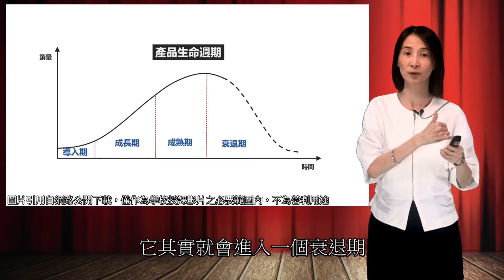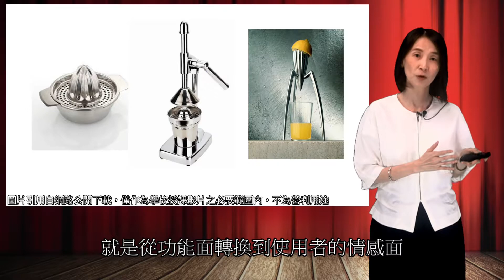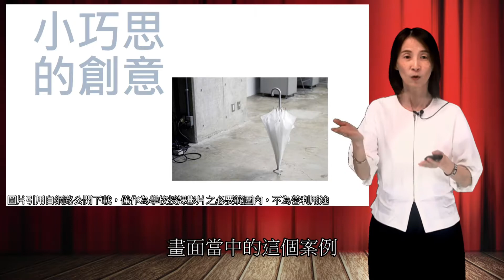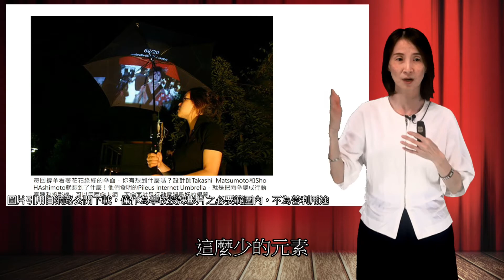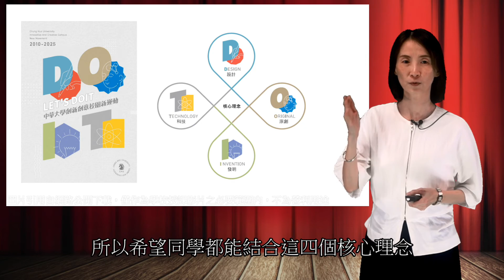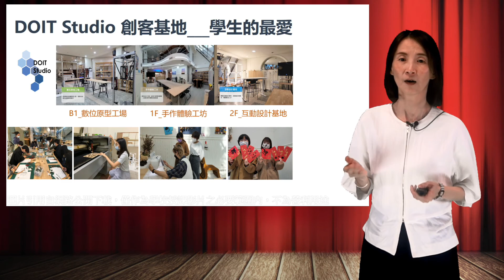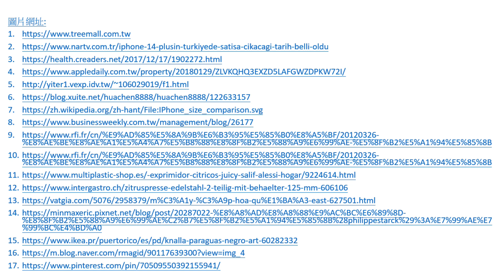【產業分析與發展系列講座】生活中的設計與創意 - 翁千惠 主任 :: 中華大學 Chung Hua University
設計與我們的日常生活息息相關，有創意的設計能讓生活更便利，體驗更豐富。綜觀產品的發展從功能取向走向情感層面，再到使用者體驗，並隨著科技日新月異而增添許多人機的互動關係，透過講座，我們可以從中了解每個階段的創意是如何開展，設計如何迭代演進。